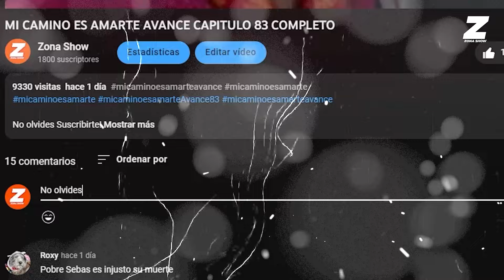Josefa golpea a Ramsés por engaño | EL AMOR INVENCIBLE AVANCE CAPITULO 37